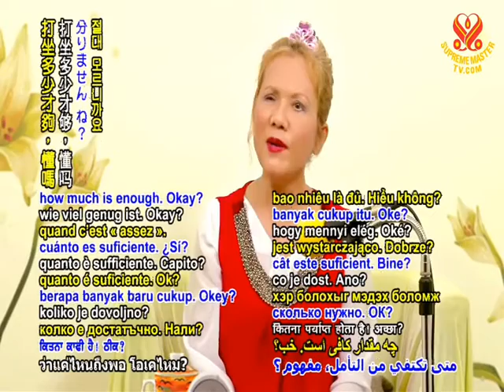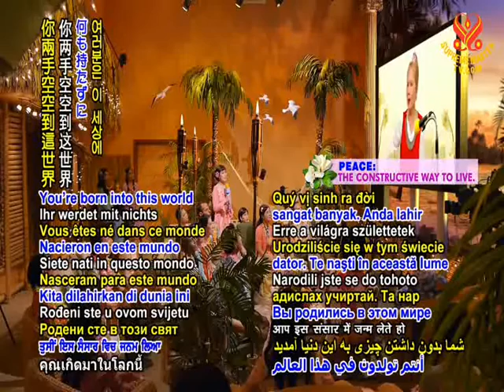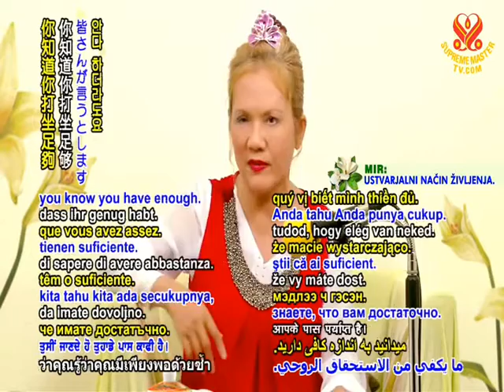Why You Can Never Meditate Enough